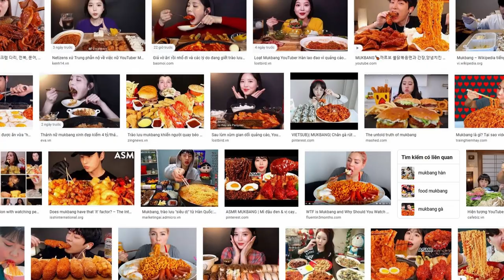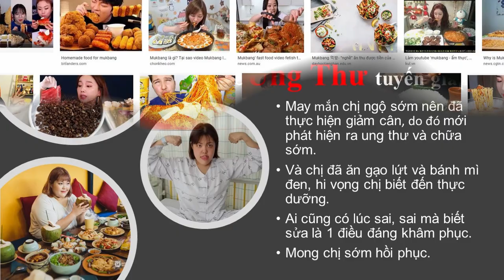Mukbang gây béo phì, đột quỵ, lãng phí đồ ăn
'Giả vờ ăn' rồi nhổ đi và các lý do đang giết trào lưu mukbang -   Hiền Thy
Mukbang không đơn giản ở mức chỉ ngồi một chỗ và ăn. Đằng sau khay thức ăn hấp dẫn, đầy ụ món ngon là mối lo bệnh tật đáng nguy cho người ăn và người xem do hiệu ứng bắt chước.
"Giả vờ ăn, vừa lãng phí thức ăn vừa lừa dối người hâm mộ", "Không thể chấp nhận được, cô ta xem khán giả như kẻ ngốc".

Thực Dưỡng Level 2 | Tham Ăn Tham Uống Là Chẳng Khác Gì Con Thiêu Thân | Thức Ăn Quyết Định Số Phận
Thực Dưỡng Level 2 | Ăn Uống Vô Độ Sẽ Gặp Hạn Dù Người Đó Có Tướng Tốt | Thức Ăn Quyết Định Số Phận
Thực Dưỡng Level 2 | Điều Chỉnh Ăn Uống Thay Đổi Số Mạng | Xem Tướng Đoàn Bệnh | phần 16 01
Thực Dưỡng Level 2 | Hỏi | Nhiều Người Ăn Thịt Uống Rượu Vẫn Giàu Có | Thức Ăn Quyết Định Số Phận